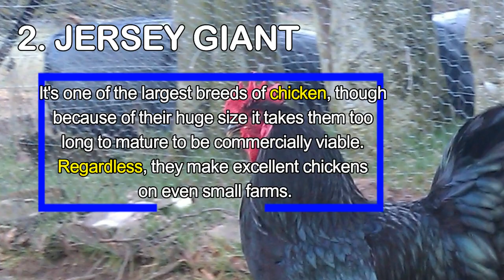Top 10 Biggest Chicken Breeds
Ten giant, largest and most beautiful huge and enormous gamefowl birds from around the world. From Jersey Giant to Brahma hens and roosters.